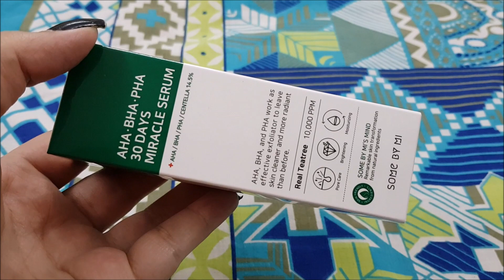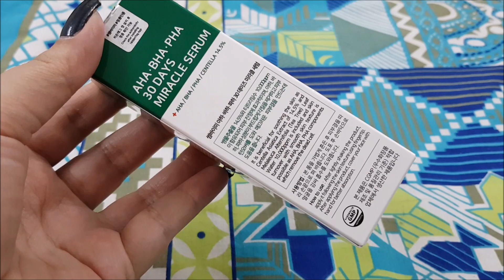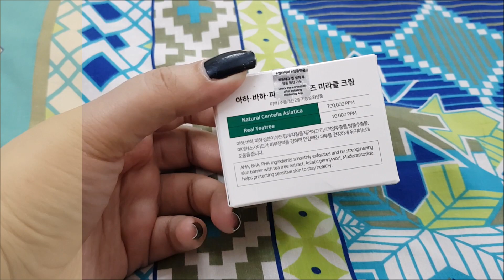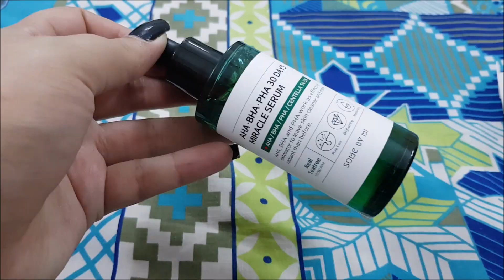SOME BY MI AHA BHA PHA 30 Days Miracle Serum and Miracle Cream Review | Korean Skincare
Elo elo lovelies! Today I am reviewing Some by Mi 30 Days Miracle Serum and Miracle Cream which includes AHA, BHA, PHA, tea tree and few other amazing ingredients. I have shown a little demo of me using it on my face for the first time and the results after a month.
Tag me on Instagram if you use it too! @lenehajunsu

What I'll review in this video:

- Packaging Pros and Cons
- Texture (Residue? Greasiness?)
- Skin Types
- How To Use This Product for BEST EFFECT
- Smell/Fragrance
- Key Ingredients
- Verdict: Recommended?? Worth the $$?? Worth the hype??

I tried to include EVERYTHING YOU NEED TO KNOW about this product!! Leave any comments below :)

SOME BY MI - AHA, BHA, PHA 30 Days Miracle Serum
Quantity: 50ml
Price: 18USD

SOME BY MI - AHA, BHA, PHA 30 Days Miracle Cream 50ml
Quantity: 50ml
Price: 20USD

Claims:
Work wonders on your skin in just 30 days with this tea tree serum!  Added with AHA to slough off dead skin cells, BHA to remove excess sebum, and PHA to retain skin’s moisture.

Benefits:
Actively soothes and calms irritated, damaged skin.
Diminishes the appearance of blemishes.
Removes stubborn dead skin cells.
Shrinks pore size for a smooth complexion.
AHA sloughs off dead cells and impurities on the skin's surface. BHA removes impurities and sebum inside pores. PHA prevents moisture loss.
Dermatologically tested for Sensitive and Acne Prone Skin Types

Main Ingredients:
Tea Tree, AHA, BHA, PHA, Centella Asiatica, Madecassoside

How to use:
1.Shake well before use.
2.Prep your skin with toner after cleansing.
3.Dispense proper amount from the dropper and apply on cheeks and forehead.
4.Gently pat for better absorption.
5. Apply cream after serum
5.To achieve better results, use with other products from the Miracle Series.

Tips:
Use it at night preferably.

Precautions:
Avoid it from sun exposure.

My Skin Type: Dry and Sensitive

Beauty Bible:
K-beauty products testing, comparison and reviews and sometimes Pakistani Skincare as well.

Kpop Nail Art:
Kpop MV's and Korean Celebs inspired nail art.

Kpop Album Unboxing:
We upload Kpop album unboxing whenever we buy a new album.

Other Sections:
Other videos include Nail Art Monday, KPOP Reactions and KPOP Lyrics Pranks are section we upload about it seldom. Being Obese and Streets of Pakistan are sections which are under test or experiment.